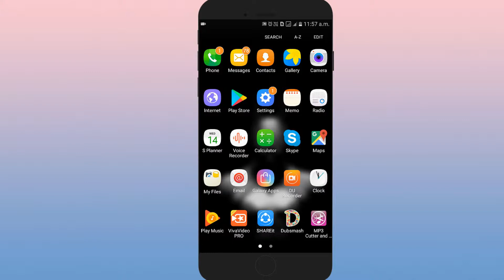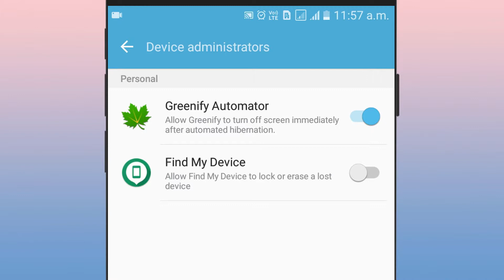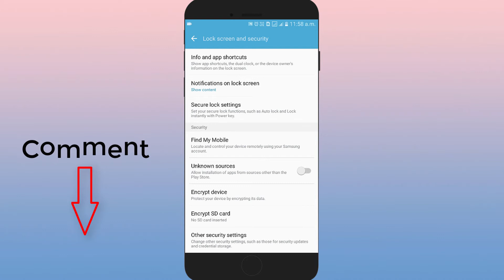ஆபத்து! Android Mobile - வைத்திருப்பவர்கள் கவனிக்க வேண்டிய 3 விஷயங்கள்! | TAMIL TECHNICAL ONLINE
இந்த Video - வில் உங்களுக்கு ஏதாவது சந்தேகம் இருந்தால் கீழே உள்ள - Comment box - ல் சொல்லுங்க...

உங்களுடைய GIRL FRIEND ன் PHOTO-வை பேச

                                        நன்றி வணக்கம்
 மேலும் நமது சேனலை பற்றி அறிய கீழே உள்ள
                         LINK - யை பயன்படுத்துங்கள்.